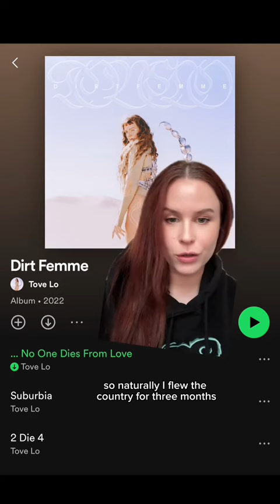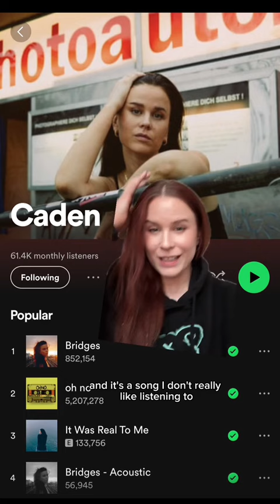what a different 3 minutes and 6 seconds can make ❤️‍🩹⏱️